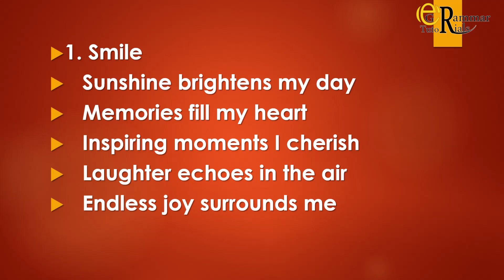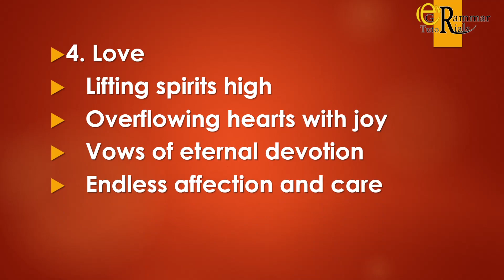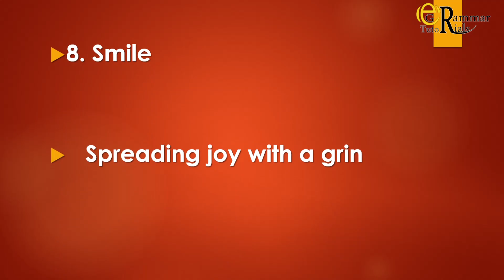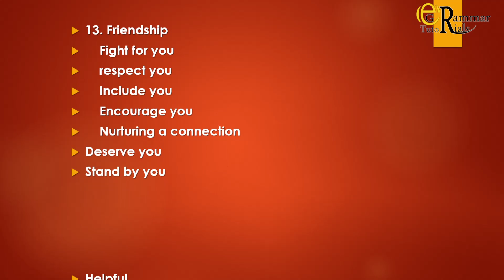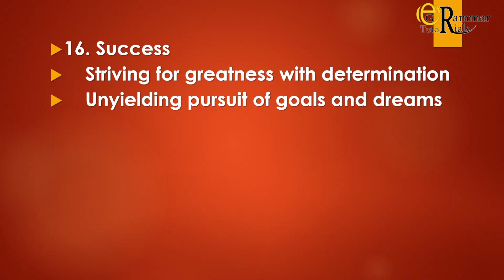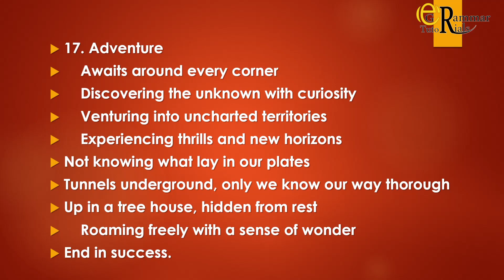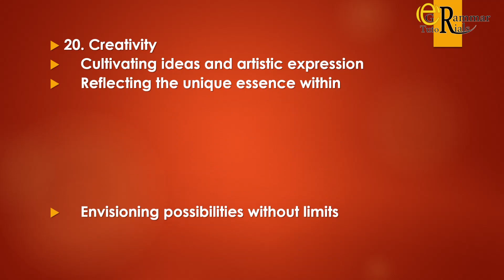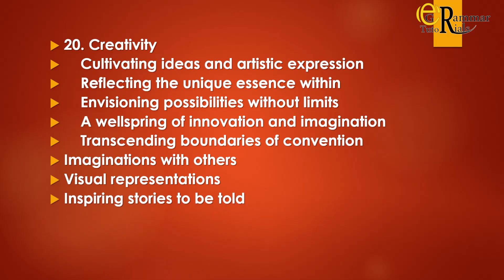Acrostics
Acrostics are word puzzles or poetic forms in which the first letter of each line, when read vertically from top to bottom, spells out a word, phrase, or name. Here are 20 simple and unique examples of acrostics: